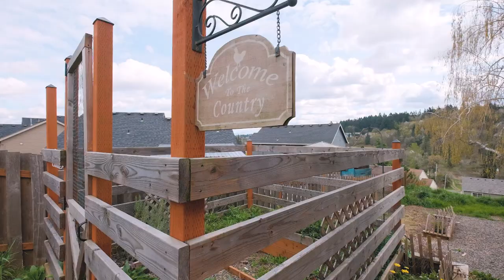2655 Brush College Rd NW Salem Oregon